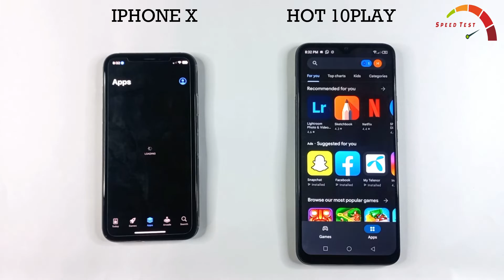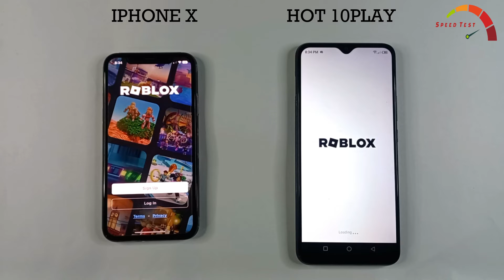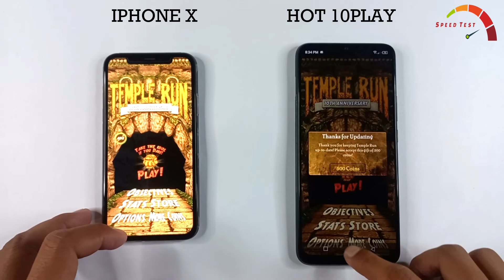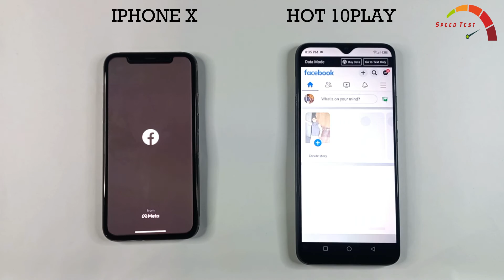Iphone X Vs Infinix Hot 10 Play | SPEED TEST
Tags.